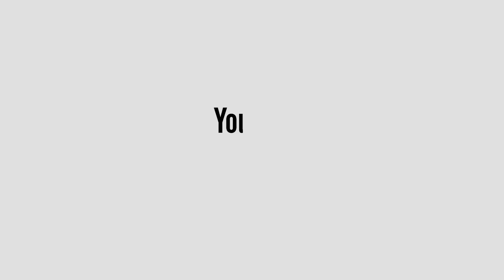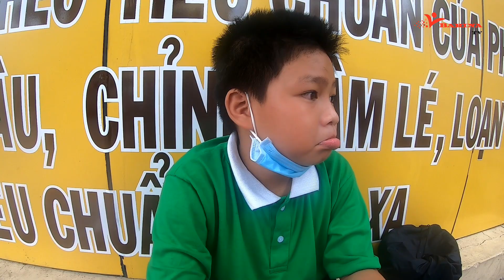Người Đàn Ông Ngoại Quốc "Gà Trống Nuôi 3 Con" Cõng Con Bán Vé Số Tại SG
Người Đàn Ông Campuchia Cõng Con Bán Vé Số | Cậu Bé Bán Bánh Tai Yến

► Chào mừng Cô Chú, Anh Chị và Các Bạn đã đến với kênh Barina TV
► Mọi người nhớ ấn vào nút Đăng Ký để theo dõi thêm những video mới nhất của kênh nhé.
► Chúc mọi người có thật nhiều sức khỏe, nhiều niềm vui trong cuộc sống...!

► Tk Ngân Hàng MTQ: 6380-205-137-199 Agribank (Do Van Huan)